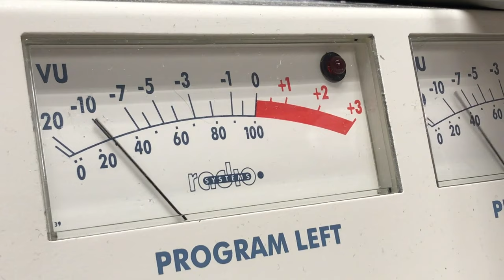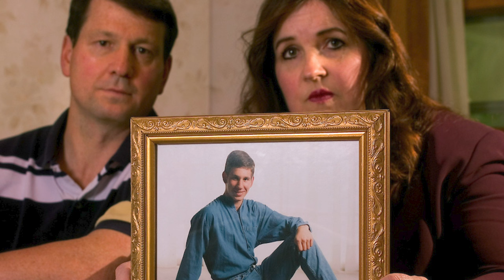The Story Of Jason Jolkowski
The Case Of Jason Jolkowski